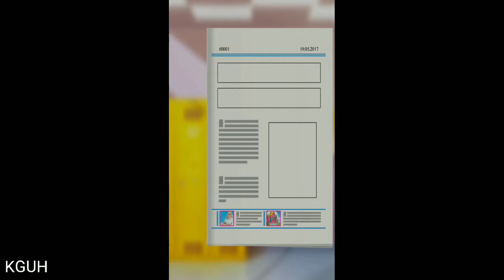Hercules Falls in Love - Gods & Girls School Crush - Best Games For Girls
Make way for hunky Hercules! Your favorite godly hero is coming to Earth! Find out how wacky things get when Hercules has to dress up as a human and try to fit in at an earthly high school. Even gods fall in love! Hercules has a high school crush on a girl named Daphne… but will she ever love him back?!

Hercules was merrily enjoying a cloud bath in the sky, when his grumpy old dad Zeus sends him down to Earth to live among the humans for a day, to become less spoiled and lazy. He even has to dress up as a normal boy. What starts out as a mission to find his humanity turns into an exciting high school crush love story.

Features:
Hercules must pretend to be a human, but his superhuman strength keeps getting him into embarrassing situations!
 Help Hercules do everything in his mighty power to get the human high school crush girl of his dreams, Daphne, in this love story game. But how will he fall in love when he’s so clumsy?!
Dress up Hercules in cool human clothes & style his hair so he fits in at school and impresses high school crush schoolgirl Daphne!
Make delicious food for Daphne! Maybe all this high school crush love story needs is food!
Publish a story about Hercules in the school newspaper - get his girl crush to notice him and fall in love!
Design a beautiful diamond ring for Daphne, the girl of his dreams.
Make Hercules an enormous ice cream sundae to mend his broken heart - Daphne won’t even notice that he exits!!!
Daphne has finally agreed to a date! Dress up the two of them and find out if this love story is a success or a disaster!